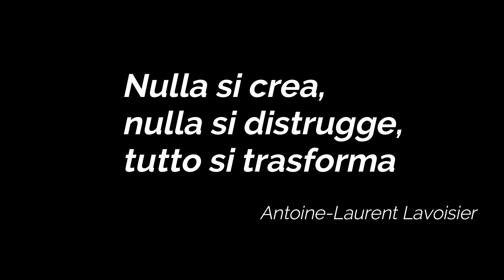NDE - Testimonianza di esperienza di pre-morte (Antonio Iacca)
In questa intervista/chiacchierata parliamo della esperienza di pre-morte (NDE) di Antonio Iacca.
Affrontiamo il tema dell'Uno e della scomparsa della paura della morte.

Contatti
Gruppo facebook di Elisa Coscia
Ascolto infinito - Medianità e meditazione condivisa

Canale YouTube di Elisa Coscia
Ascolto infinito

Gruppo Facebook di Antonio Iacca
Mindfulness, una nuova consapevolezza

Pagina Facebook di Antonio Iacca
Antology- Esperienzeaiconfinidellamorte